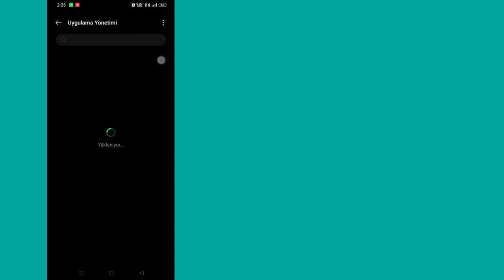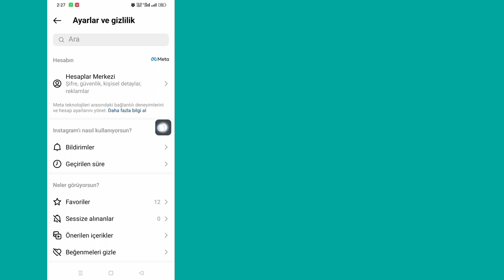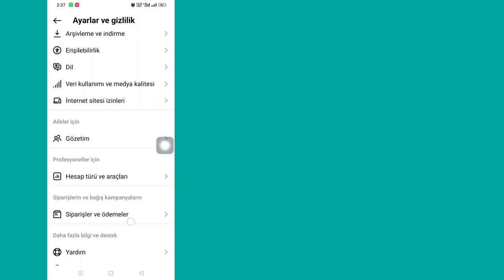Instagram Ayarları ve Gizliliği Nasıl Düzeltilir Yeni Güncelleme Gösterilmiyor (2023)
Instagram Ayarları ve Gizliliği Nasıl Düzeltilir Yeni Güncelleme Gösterilmiyor (2023) |  Instagram Ayarları ve Gizlilik Yeni Güncelleme

          Merhaba İzleyiciler Çözüm Kutusuna Hoş Geldiniz. İşte Bu Videoda Öğreneceksiniz.  Instagram Ayarları ve Gizliliği Nasıl Düzeltilir Yeni Güncelleme Gösterilmiyor (2023) |  Instagram Ayarları ve Gizlilik Yeni Güncelleme